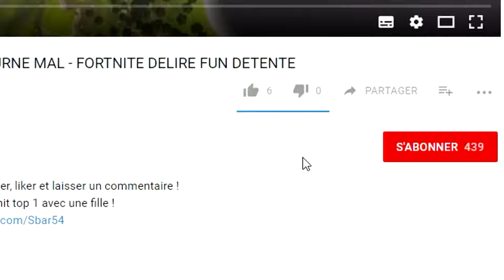BATTRE GARGRA AVEC ELEKK EN PELUCHE/CARRY PET - UNE SACREMENT BELLE AVENTURE - WORLD OF WARCRAFT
Battre Gargra avec l'Elekk en peluche ou une mascotte a powerleveler. Indispensable pour le HF "Une sacrément belle aventure".